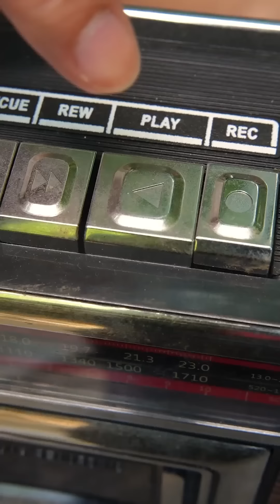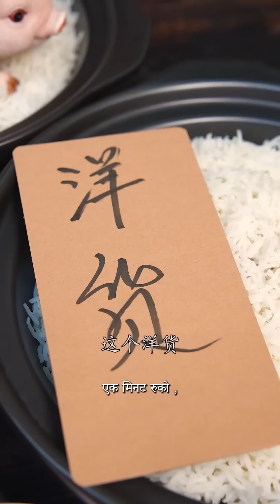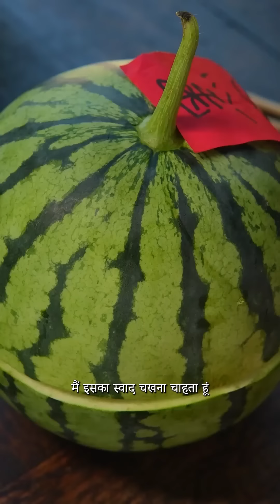Eat Gourmet Blind Box Breakfast| Eating Spicy Food And Funny Prank